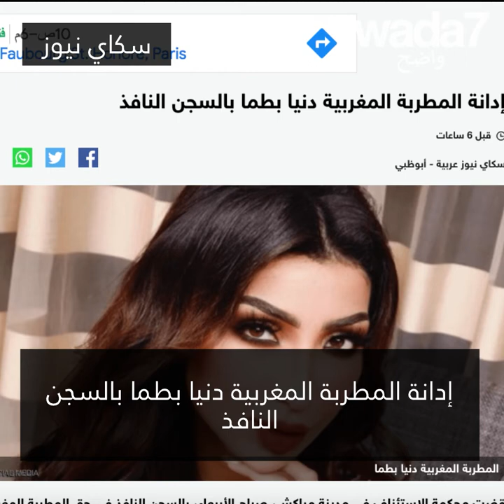دنيا بطمة... في السجن؟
دنيا بطمة حكم عليها بالسجن من قبل محكمة مراكش !